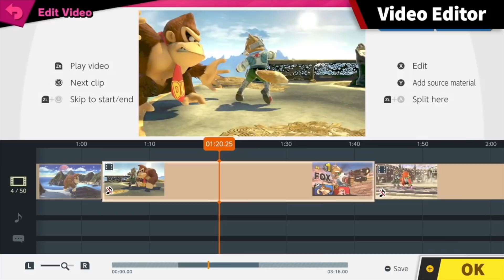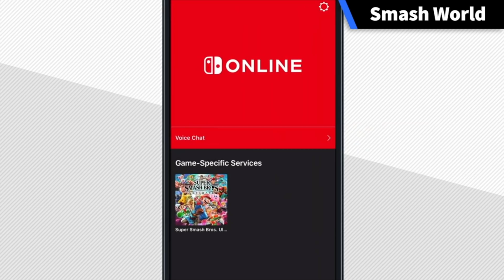New Features & Joker Info - Smash Ultimate 3.0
Super Smash Brothers Ultimate Version 3.0 is out April 17th, 2019. It brings us Joker from Persona, new Mii Fighter outfits, Stage Builder and More!

About Austin John Plays:
News, Tips & Tricks and More for The Legend of Zelda: Link's Awakening, Super Mario Maker 2, Pokemon Let's go Pikachu & Eevee, Super Smash Bros Ultimate, Pokemon Ultra Sun and Moon, The Legend of Zelda: Breath of the Wild & More!